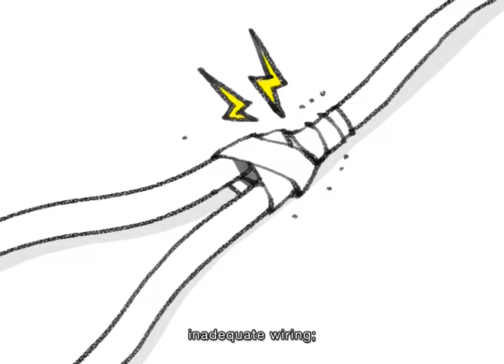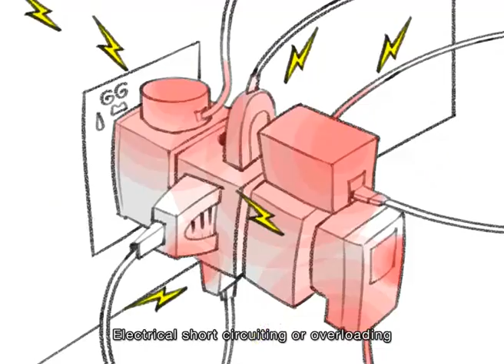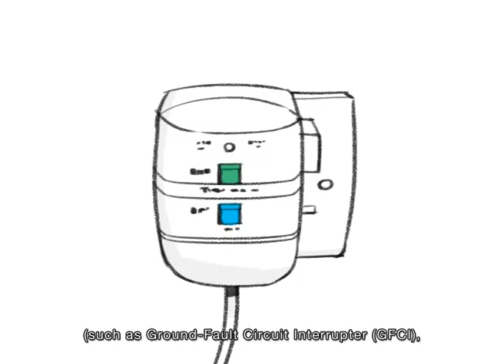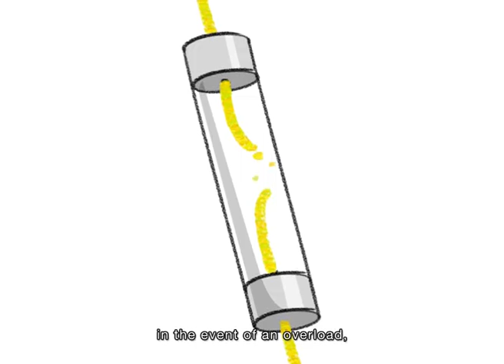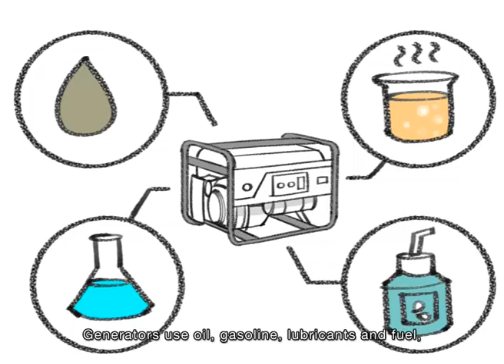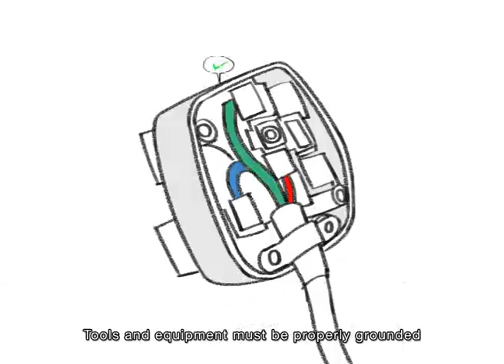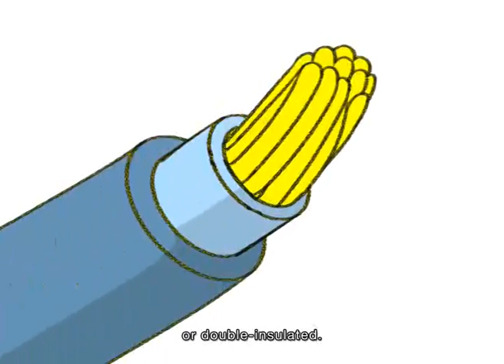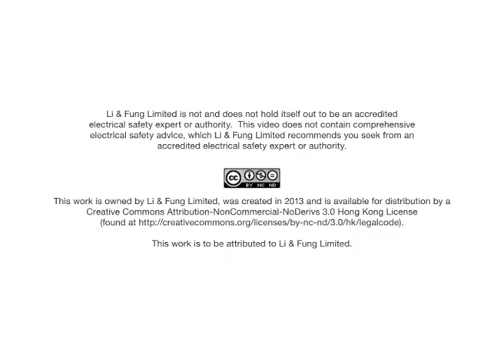공장 관리자를 위한 전기안전 관리 소개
핵심 사항 : 전기 위험과 안전에 대한 평가, 보건-안전 위원회 구성, 전기 안전 모범 관리 사례